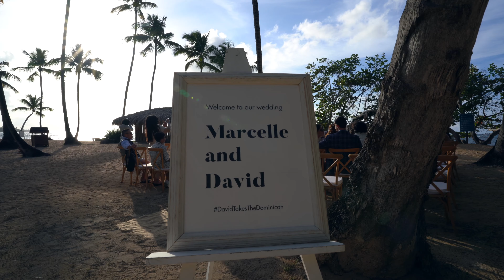David & Marcy Wedding Video Short version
Marcy and David's wedding in the Dominican republic 4/24/22